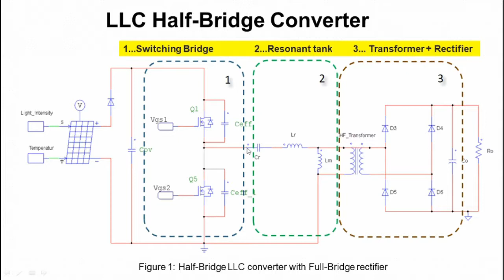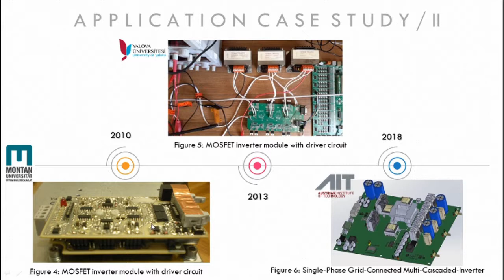Elektrik-Elektronik Müh. Temel Konuları - Udemy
Günlük yaşamda kullandığımız tüm elektrik ve elektronik cihazların temeli olan elektronik devre elemanlarının çalışma prensipleri ve uygulamaları sade bir dil ile anlatılmıştır. Sistemin işleyişi fizik ve matematik bilimi ile temellendirilmiştir.

Bu ders atom fiziği ve elektronlar ile başlayıp, Ohm Kanunu, devre analizi, AC, DC, komplex empedans, RC ve RL devreleri, filtreler, yükselteçler, tranzistörler, FET'ler, analog ve dijital devreler ile devam etmektedir.

Ağır teknik ve matematiksel işlemli diğer kursların aksine. bu video, eğitmen ile birlikte bir yolculuğa çıkma tadında olacaktır. En karmaşık ve matematiksel kavramlar anlaşılır bir şekilde sunulmuştur.

Elektrik-Elektronik Mühendisliğinin tüm teorik ve pratik yönlerini öğrenmekle kalmayacak, aynı zamanda bu alanda edindiğim deneyimleri gerçek dünya ipuçları ve püf noktaları ile deneyimlemiş olacaksınız.

Bu kurs özellikle Elektrik-Elektronik mühendisliği okumak isteyen arkadaşlara verecekleri kararda yardımcı olacak ve internette teorik bilgilerini sınayabilecekleri araç ve gereçleri de öğrenmiş olacaklardır.